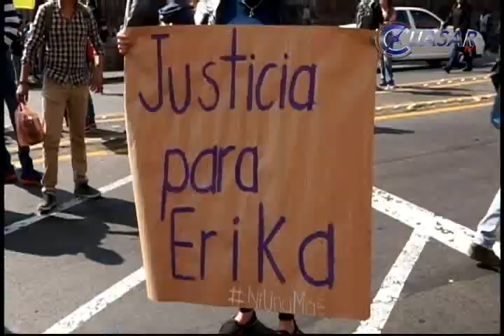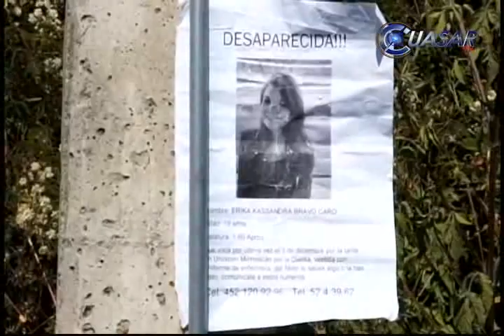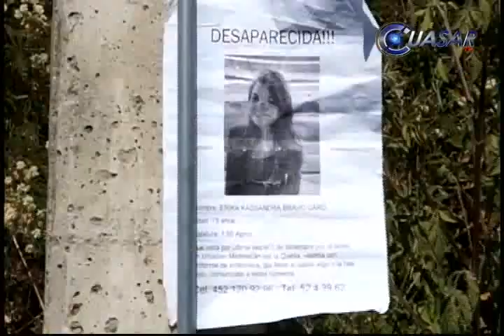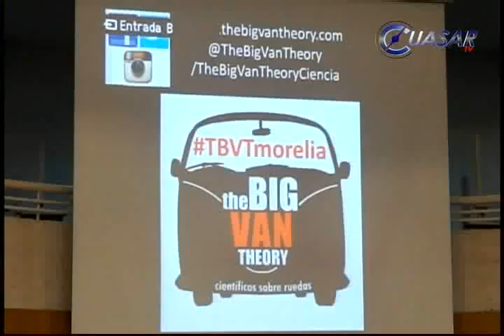Noticias de Michoacán, CuasarTv 10 de Diciembre del 2014